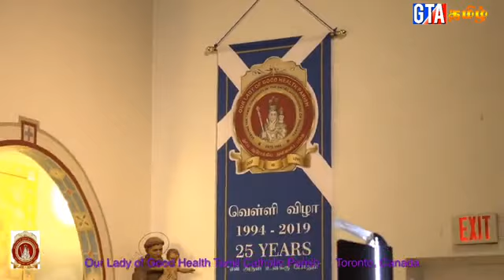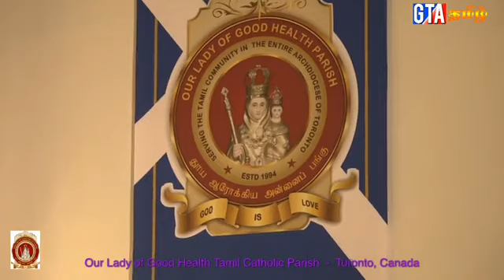தூய ஆரோக்கிய அன்னைப் பங்கு திருப்பலி 01 04 2020